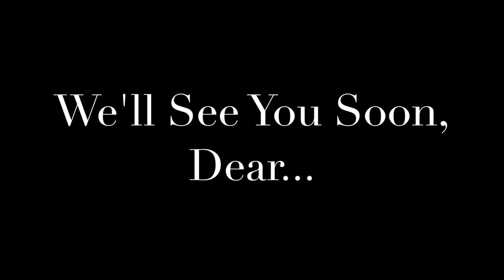Claire Corbett - Baby Shower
Made this surprise video for my cousin Alyssa's baby shower!
Song credit to Cloud Cult - You Were Born